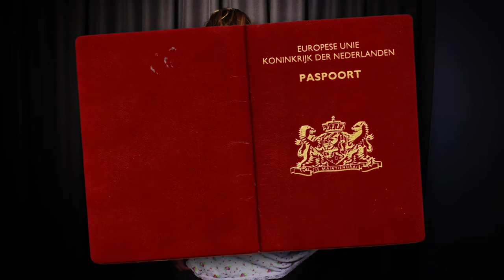Dus Ik Ben Jr. / Animatie Dus ik ben een jongen/meisje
"Waarom zou je eigenlijk een jongen of een meisje moeten zijn? Wat is eigenlijk het nut van die twee hokjes in een paspoort?"

Dat vraagt gastdenker Elisa zich af. Haar nichtje was ooit een neefje. Ze gaat in gesprek met Jo, die bewust niet de keuze maakt om een jongen of meisje te zijn.